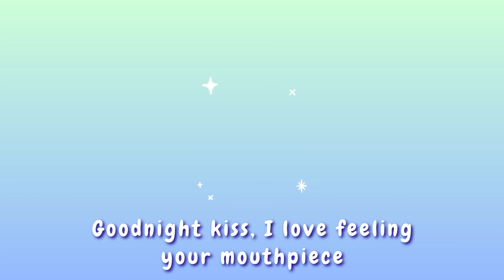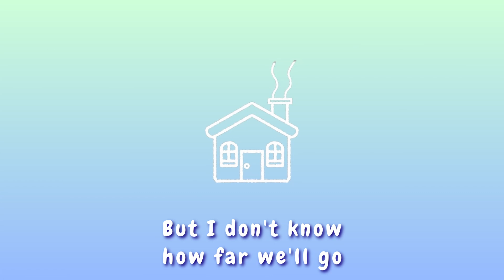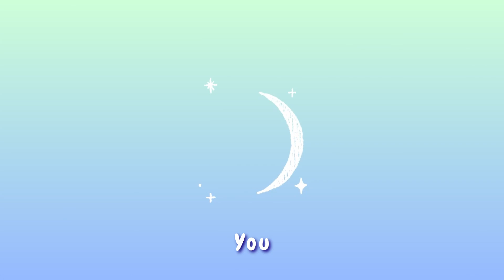Before We Croak - A Roe Kapara & Chevy Cover ft. @KalosGreen【TwinkleBurg】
Super glad to finally cover another Chevy song on my channel with a friend of mine! Green's super talented and yall should CHECK HIM OUT ON HIS CHANNEL 8)

𝓒𝓸𝓿𝓮𝓻 𝓒𝓻𝓮𝓭𝓲𝓽𝓼:
Vocals/Mix by @KalosGreen
Vocals/Illus/Video by Me!